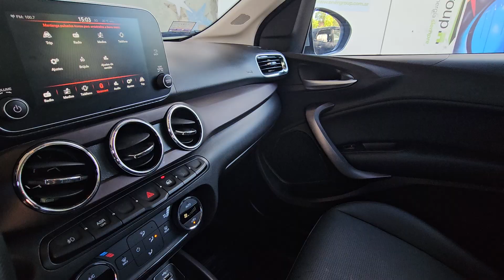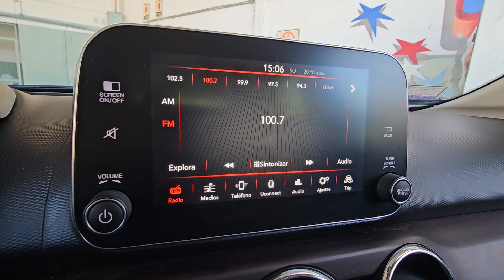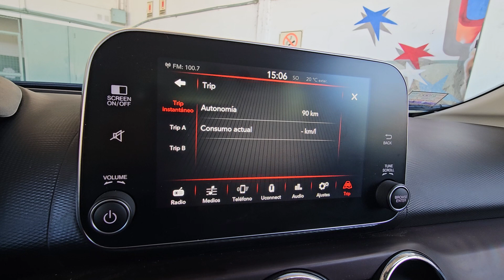⚡️FIAT⚡️CRONOS 1.8 PRECISION MT⚡️2021⚡️